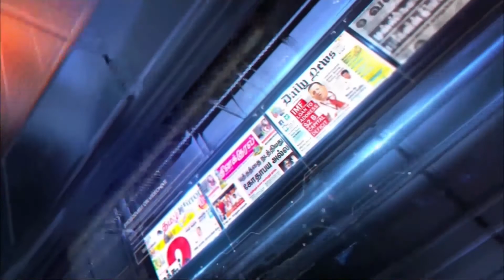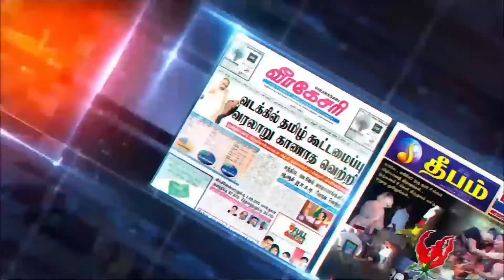Morning paper news | Deepamtv | 14.09.2020 | srilanka tamil news | jaffna news